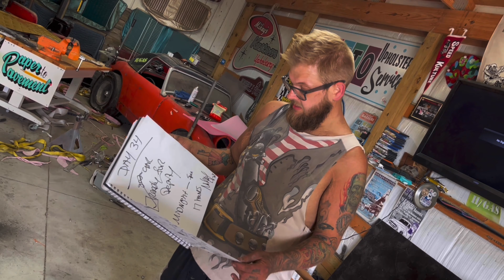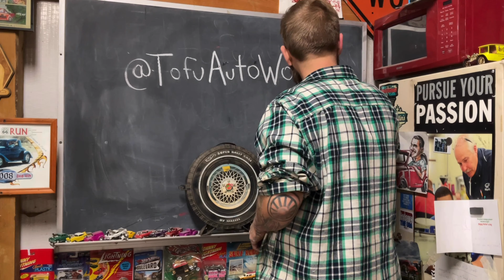Road To Hot Wheels Ep. 5 Mikey’s Acre Of Earth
"cold of the desert wind" lance rogers